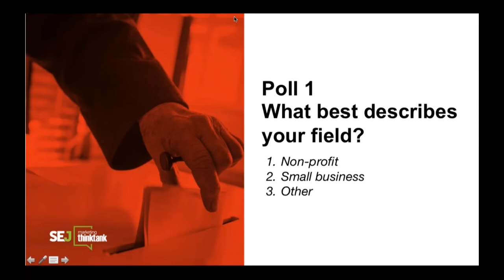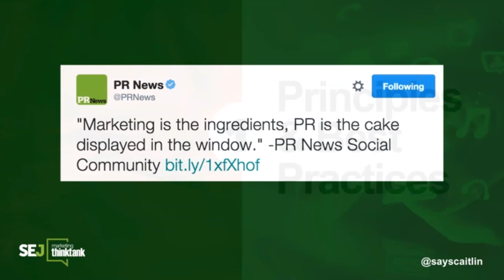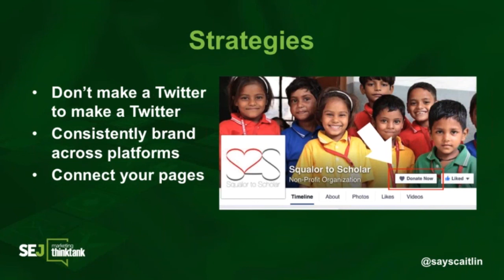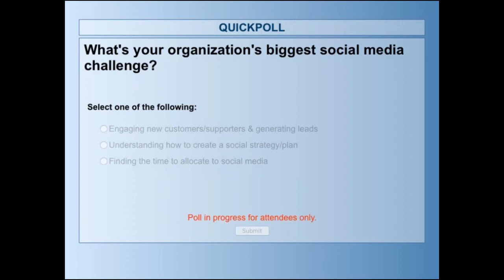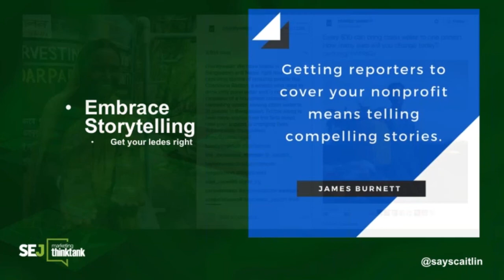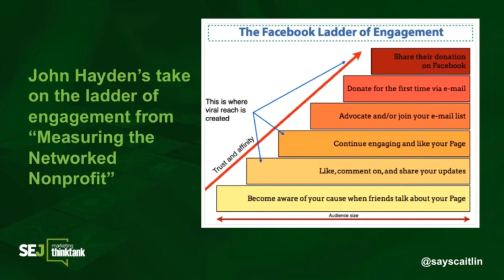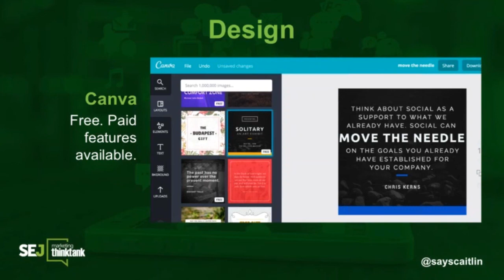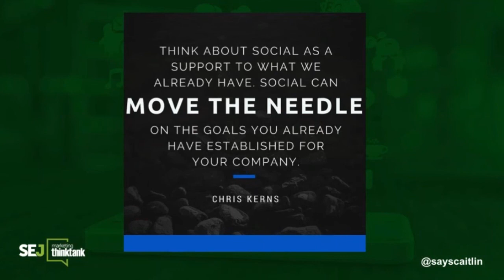SEJThinkTank: Social Media on a Budget for Nonprofits & Small Businesses by Caitlin Rulien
The world of social media is packed with a never-ending list of tools and tips that can easily overwhelm the novice manager. Join SEJ ThinkTank for a webinar designed to help those with limited resources get the most out of social media.

Attendees will learn the basics of social media management and organization, learn how to drive valuable traffic to your site, and acquire the skills you need to engage your audience on a more personal level.